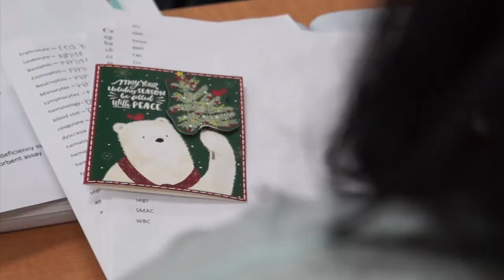LCHS Care Packages for Troops 2017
Louisa County High School Students are sending letters and care packages to U.S. for the holiday season

CTE instructor Susan Menton is coordinating the entire process with Operation Gratitude

LCHS students are sending personal care packages to dozens of soldiers, including at least 2 LCHS graduates

They’ll be collecting items through December 1st.

To donate, drop off items at the LCHS office addressed to Susan Menton